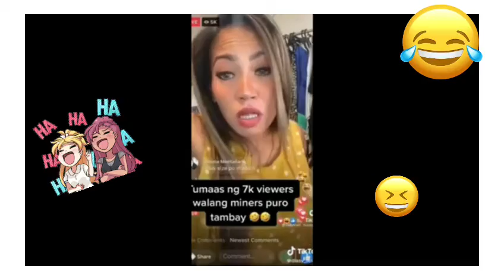Madam Inutz Viral Tiktoks